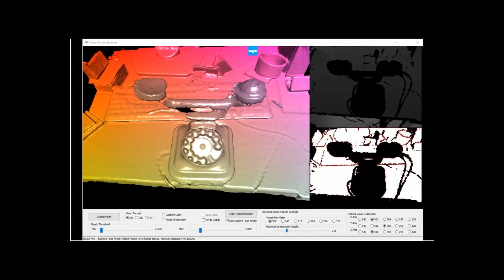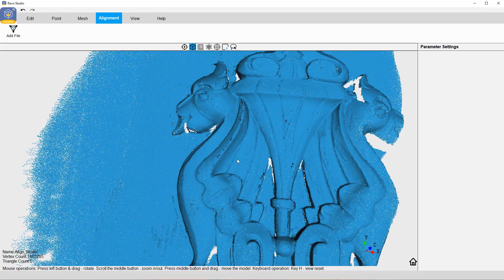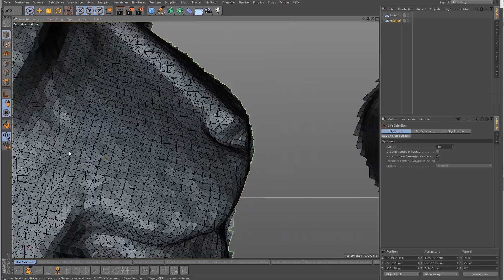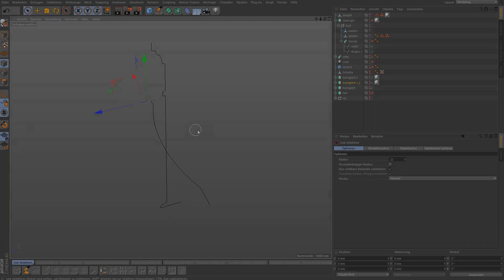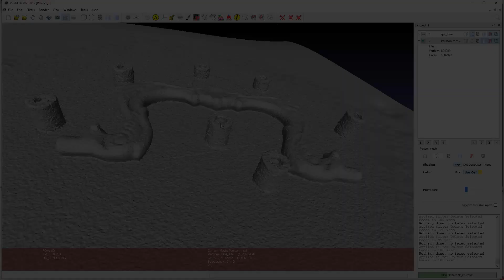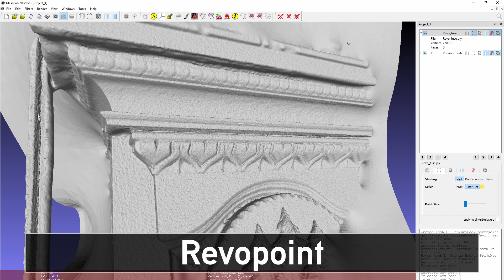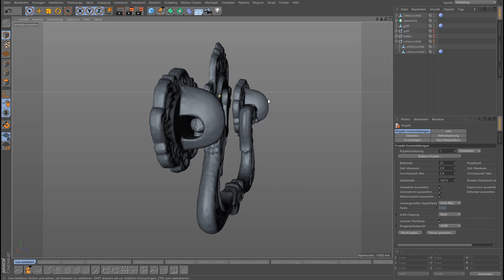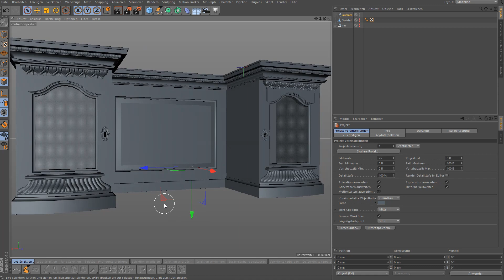Scan einer Anrichte mit dem Revopoint Pop 2 und Reengineering in Cinema 4D